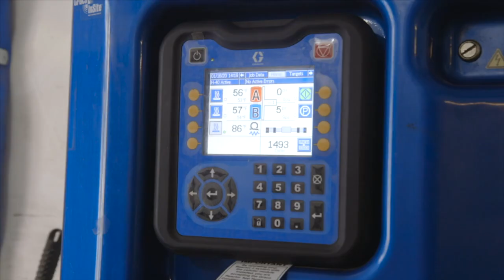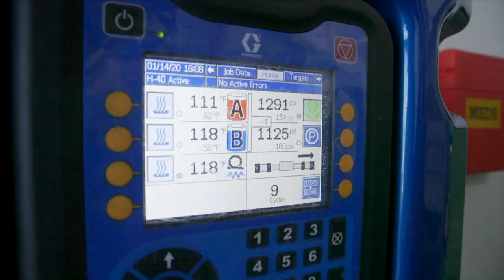Corey Poepping and Tri County Foam Insulation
Corey Poepping of Tri County Foam talks about the importance of experience, great partners, and reliable equipment that includes today's latest spray technology, allowing him to leverage connectivity, and the invaluable data that comes with it.